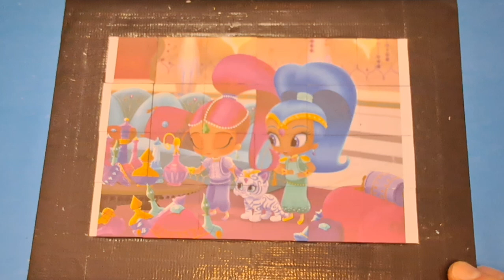shimmer and shine puzzle for kids & toddlers